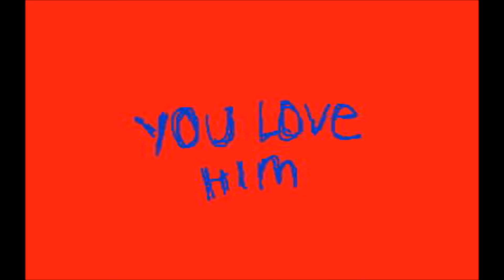Daddy Issues (Overwatch AU)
(EDIT 2020) Wow, I used to be really hurt by the McHanzo ship because of my own OC but I just wanna let you guys know that I actually DO ship McHanzo and I absolutely find it adorable! Poor edgy teenage me.. :P

I have tried and tried and tried.. Yet I have been pushed to a limit, i'm so sick and tired of all this shit that's been given to me because of this ship. From so called friends to tumblr artists to rude ass McHanzo shippers and you know what? Ya got me, I'm done with this ship. I'm sick of it.

Also I think i'm going to quit animating for it has been extremely stressful and depressing for me at the same time. My animations aren't good. they're shit. complete shit. I don't really belong here anyway. If you wanna find me somewhere else then I maybe on Colors3D as KitKatzz.

Done.

McCree and Hanzo belongs to Overwatch
Moon belongs to me.

Song: Daddy issues by the neighborhood

sorry for the language.

Goodbye? , -BrokenMoon